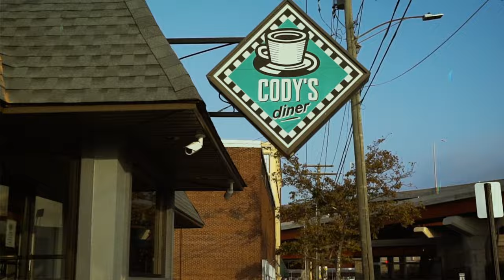Stalley - Motion Ft. Major Myjah [Official Video]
Stalley - Why You Lying [Official Video]
Directed by: Frankie Fire
Produced by: K Fisha

Download the droppTV App, Watch “MOTION” and click on the BCG Merch in the video to purchase.

2020 Blue Collar Gang